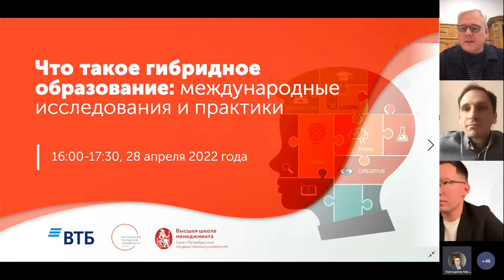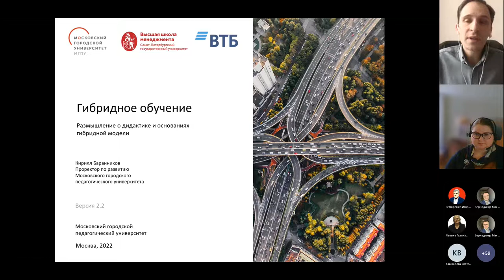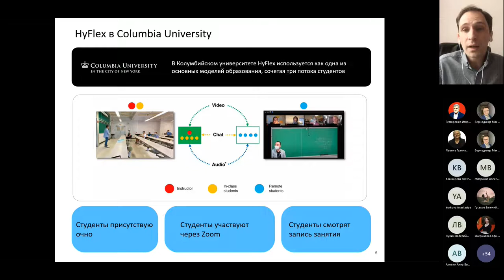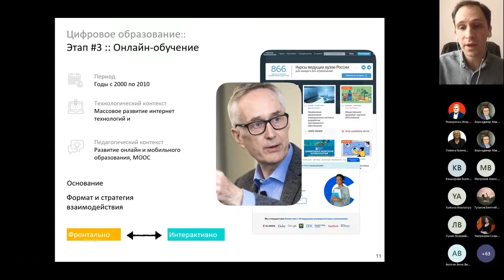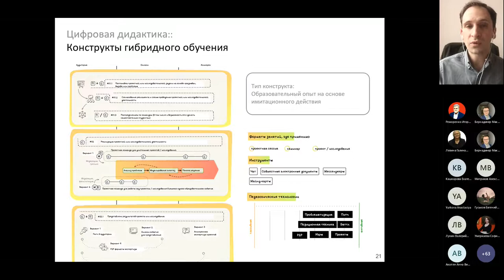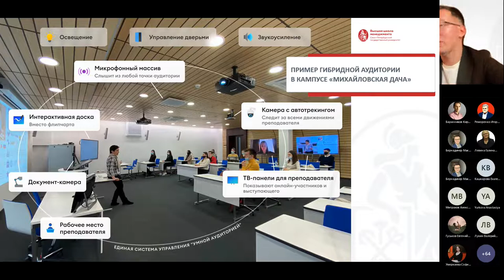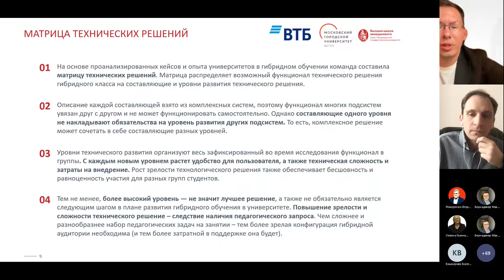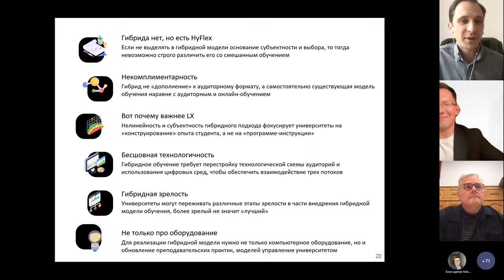Гибридное обучение — миф или новая нормальность / МГПУ